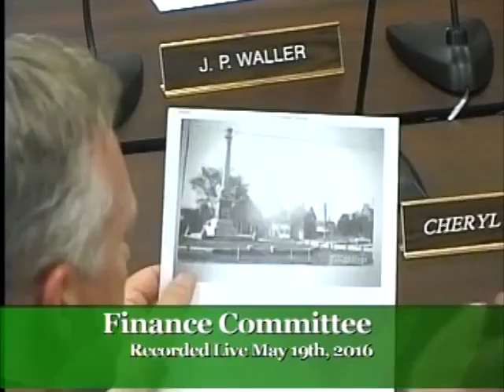2016-05-19 Finance Committee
West Bridgewater Finance Committee